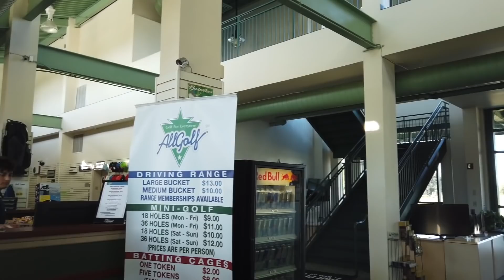Rodzinny MiniGolf w USA. Zgadnijcie kto wygrał !? mini golf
Tym razem zaplanowaliśmy popołudnie na rodzinnej grze w mini golfa. Odwiedziliśmy klub golfowy, w ktorym był też dostępny mini golf. To była nasz pierwszy raz, kiedy całą rodziną graliśmy w tą grę. Chcecie zobaczyć jak nam poszło ? Zobaczcie sami.